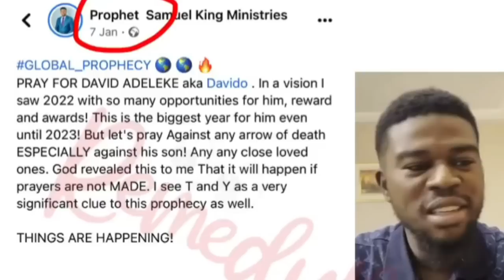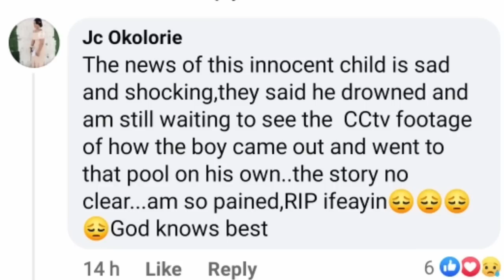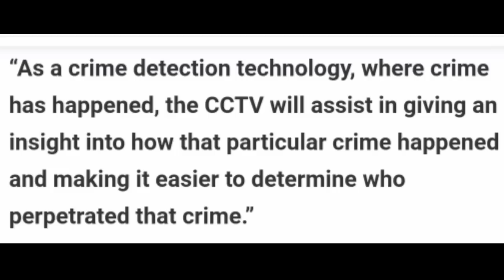Police speak on CCTV review of singer's Banana Island mansion/Chioma finally speaks.